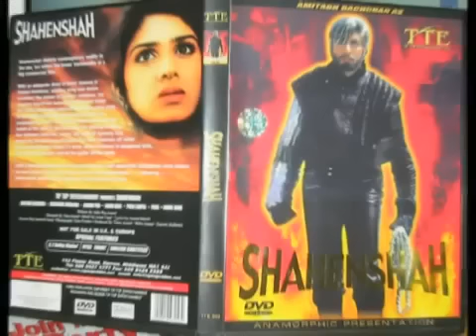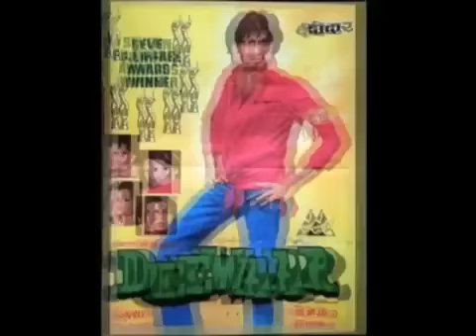Superstar Amitabh Bachchans Top 10 Movie Dialogues Latest Bollywood News